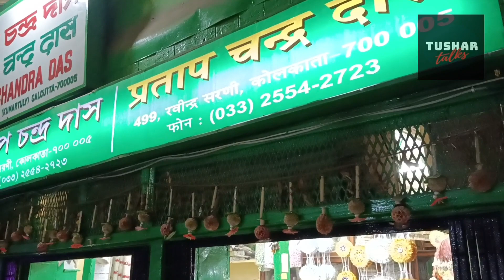কুমারটুলীতে সরস্বতী পুজোর প্রস্তুতি 2024 | KUMARTULI SARASWATI PUJA PREPARATION 2024 | SARASWATI MAA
আমার কথা..
তোমাদের কথা..
এই নিয়েই আমাদের কথা..
আর এই সব মিলেই Tushar Talks..